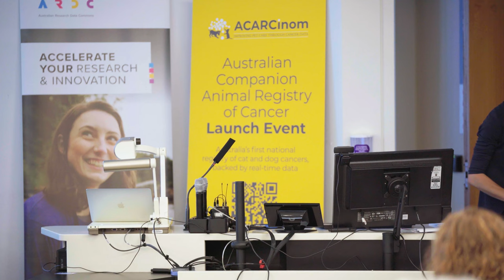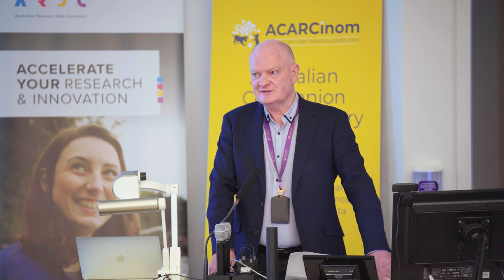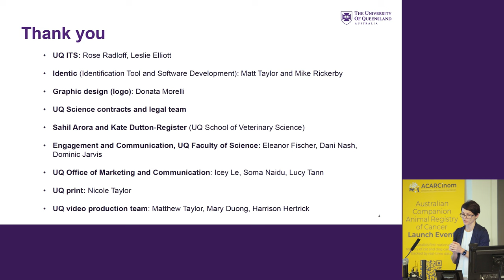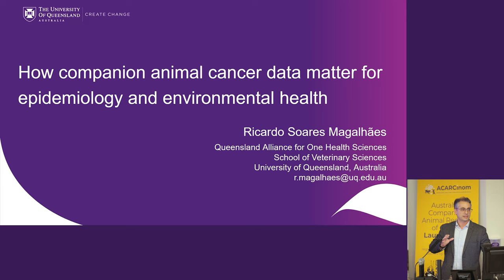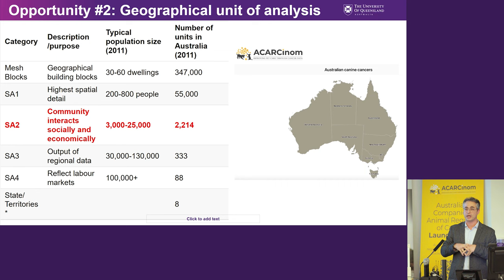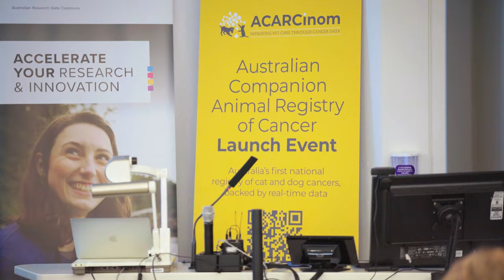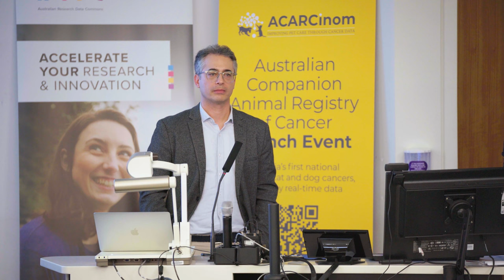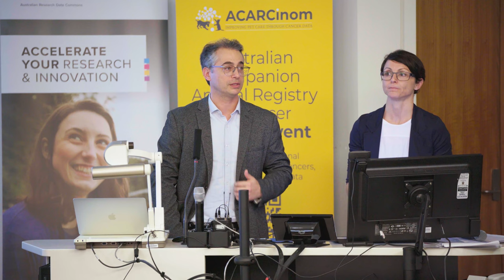ACARCinom - full launch event 2023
The Australian Companion Animal Registry of Cancers (ACARCinom) is Australia’s first national registry of cat and dog cancers, backed by real-time data.

This is a video of the full official ACARCinom launch on Thursday 23 November 2023 at the UQ St Lucia campus.